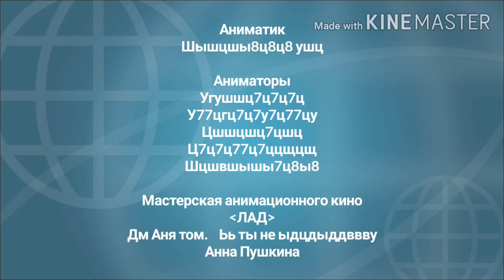Смешарики пин код вселенная под присмотром создатели